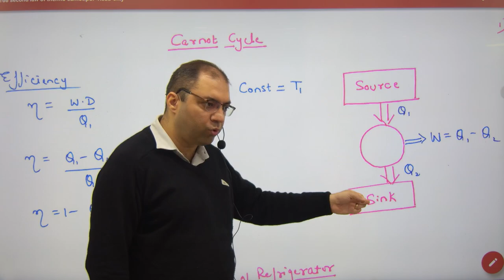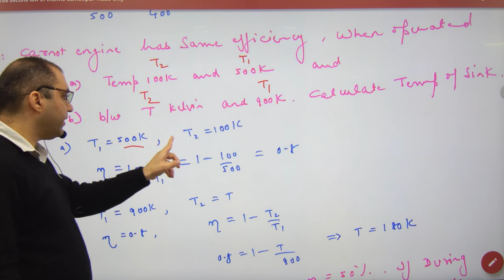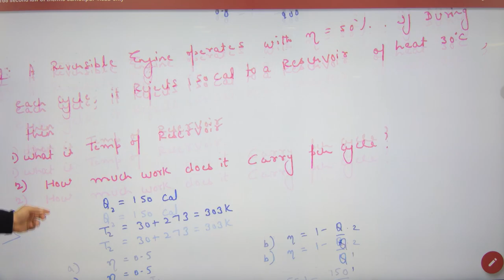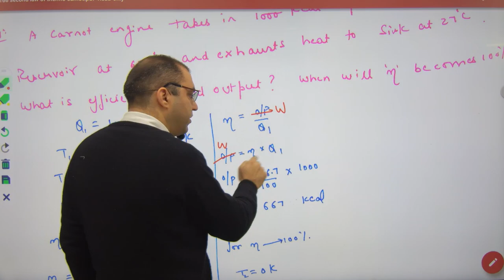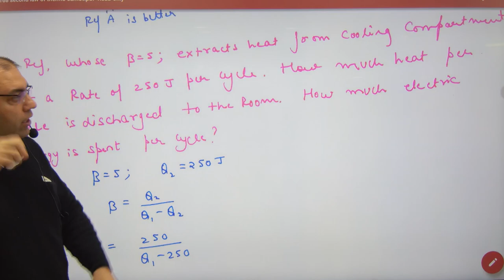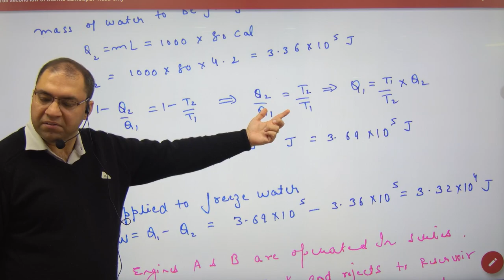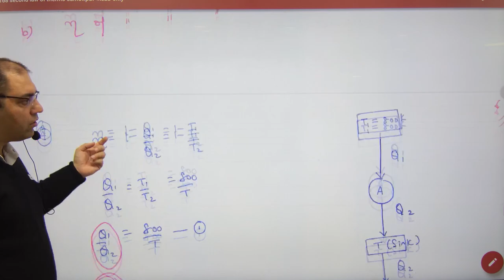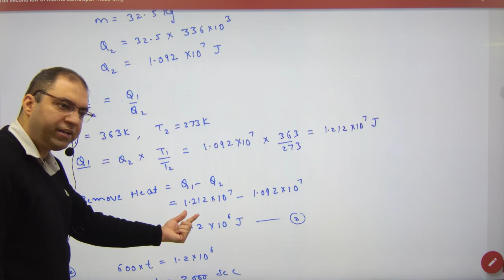348 Numericals on Carnot